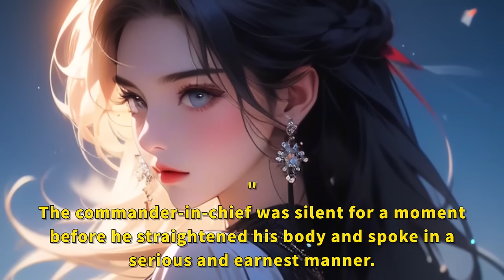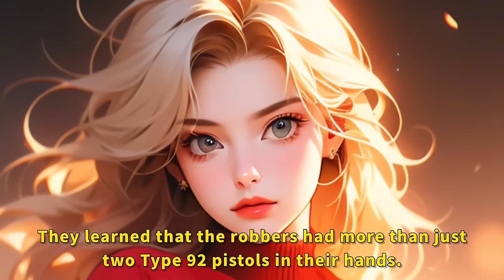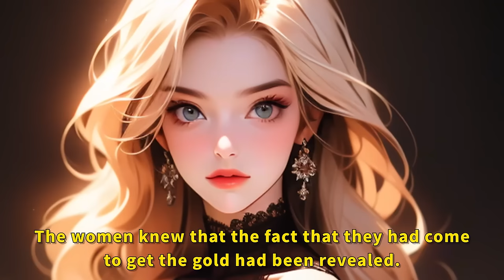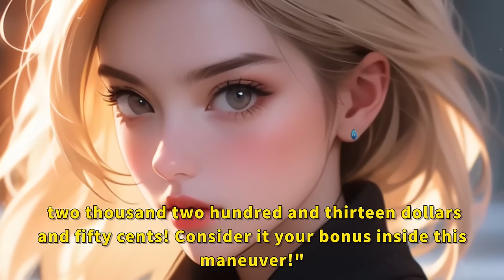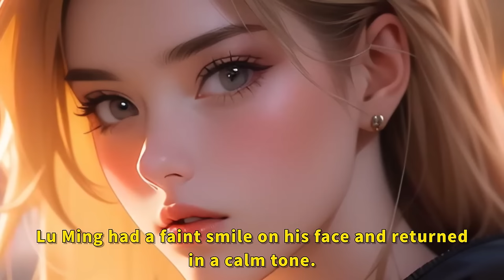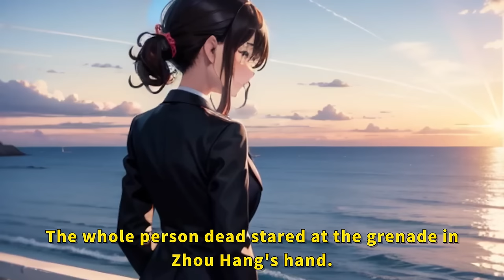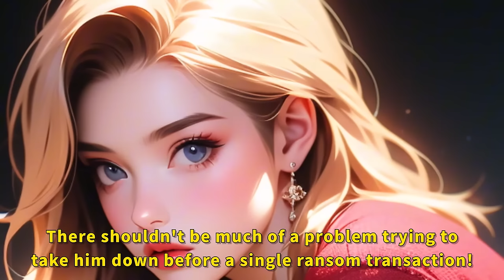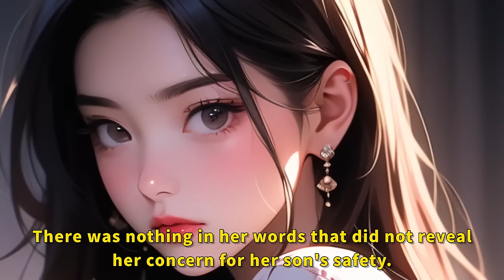I treat you like a brother, and you deceive me to rob a bank?